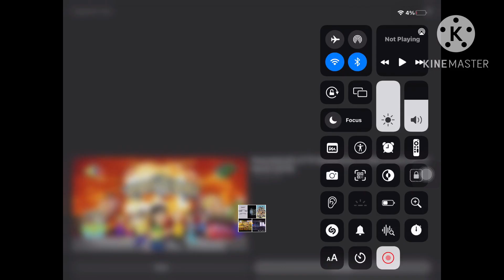Credits Remix All The Time